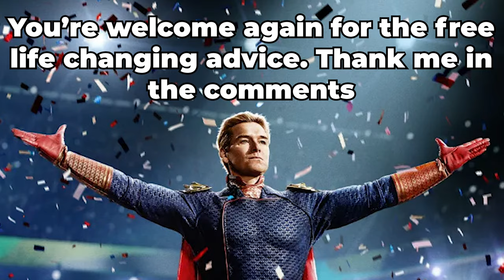Ghost of Tsushima is RUINING my LIFE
It ruined my life because it's so god damned good. I've forgotten what sunlight is.

Messiah (by Handel) - Handel

Fear The Wind - Sir Cubworth

The Throne - Silent Partner